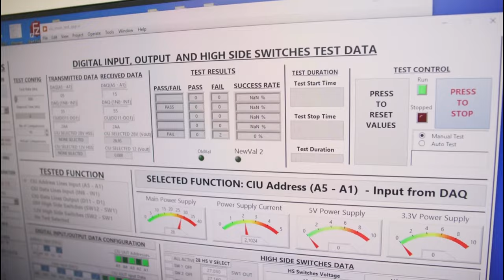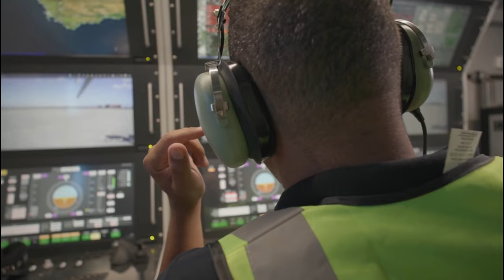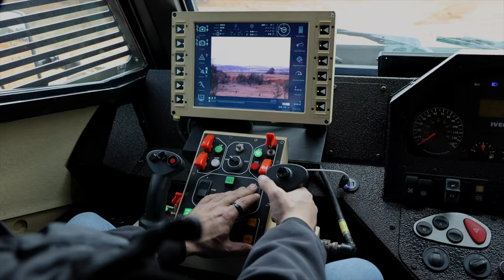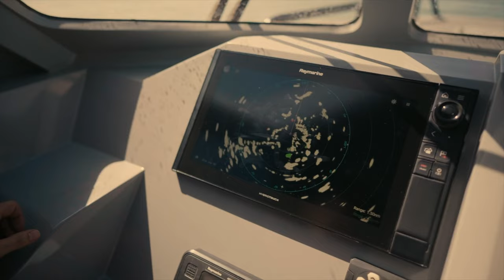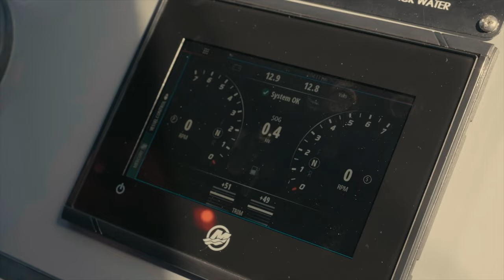Milkor – Product Range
Discover the unparalleled capabilities of the Milkor Group in manufacturing and supplying defence solutions for Air, Land, Sea, and Weapons Systems. In this video, witness our commitment to excellence as we showcase our advanced technologies and groundbreaking innovations that redefine the military and defence industry. Join us as we push the limits of innovation to deliver cutting-edge technology that sets new standards for performance and reliability. Experience the future of defence with the Milkor Group.